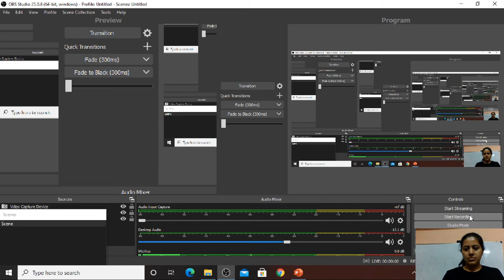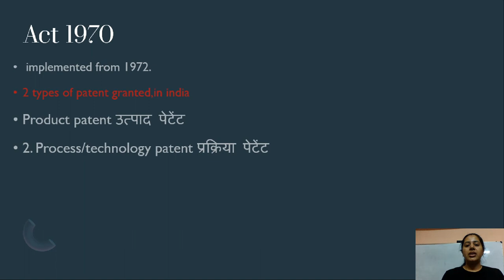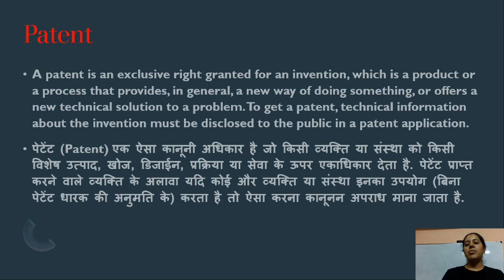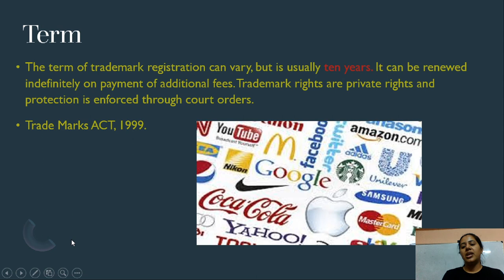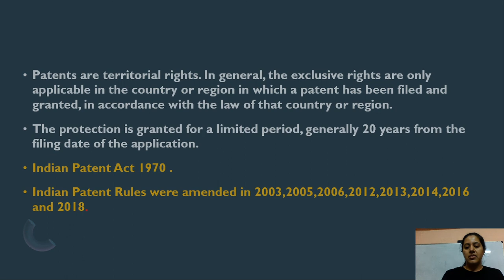Patent and Trade marks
A brief discussion on Patent and Trade mark.